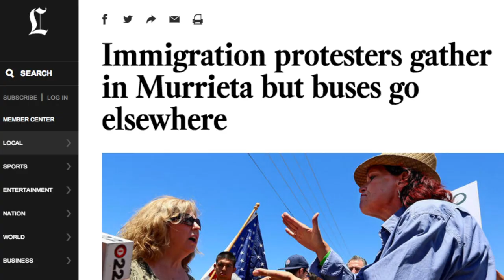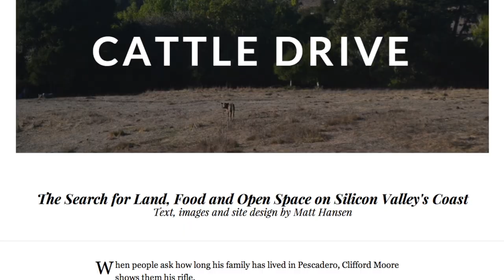Stanford Journalism Alumni: Matt Hansen (MA '14)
Stanford Journalism Program Alum Matthew Hansen (MA '14) talks about his experience in the nine-month graduate program and what he took away most as he takes his career to the next level at The Los Angeles Times.